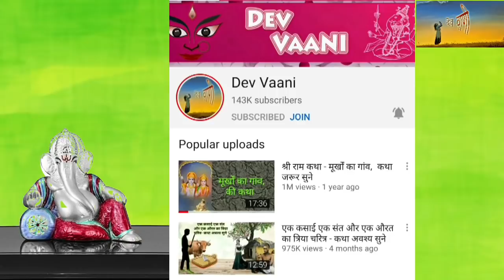एक पंडित और एक बेईमान दुकानदार - कथा